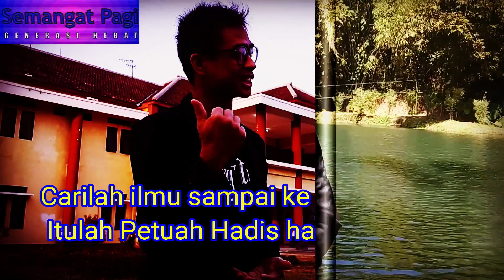Semangat pagi generasi hebat "cover opening"